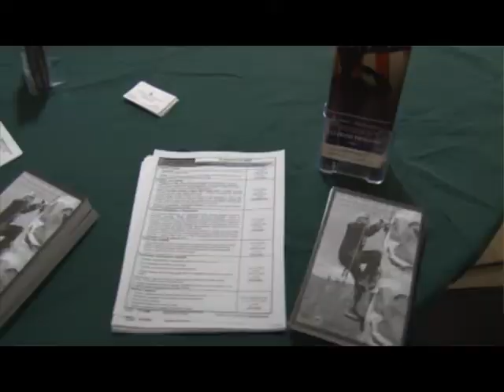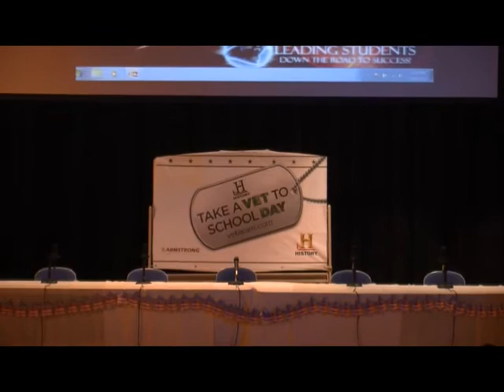LCHS Veterans Day Program - Presented by Armstrong